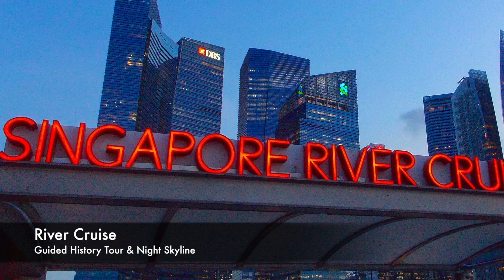Singapore - Sights of the City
A photographic journey of Gardens By The Bay, The Marina Bay Sands Hotel and The Singapore River Cruise in Singapore in May of 2015.